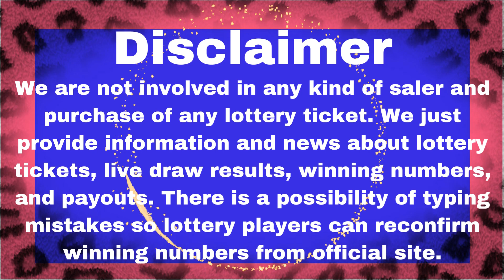Idaho Night Lottery Drawing Results - 31 Mar, 2023 - Pick 3 - Pick 4 - Weekly Grand - Powerball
Today March 31, 2023, Find here uploaded Idaho Lottery Results, Top payouts, and winning numbers for today and past 30 days in this video. These Idaho Lottery are draw at night time.

The Idaho Lottery live draw results are released in Night timing daily at 8:00., MT. by The Idaho Department of self-governing Agencies.

Find in this post Pick 3 Day, Pick 3 Night, Pick 4 Day, Pick 4 Night, Idaho Cash, Weekly Grand, 5 Star Draw, Powerball, Mega Millions, Lotto America, Lucky For Life live drawing lottery results, jackpot prizes and winning numbers for today March 31, 2023, past 30 days.

Check here past 30 days Idaho Lottery results history.